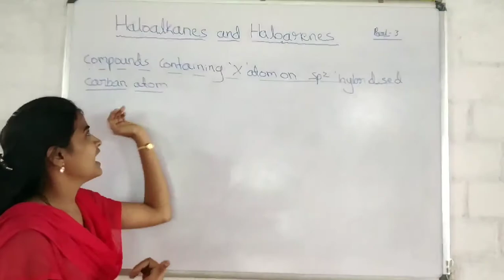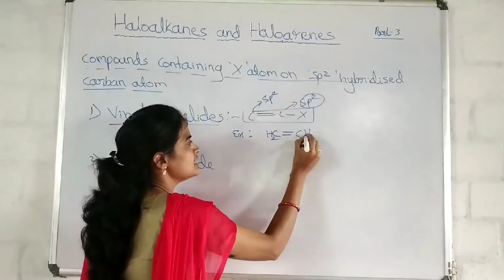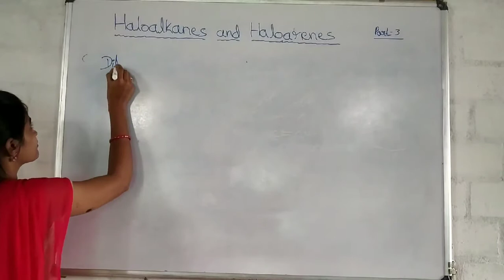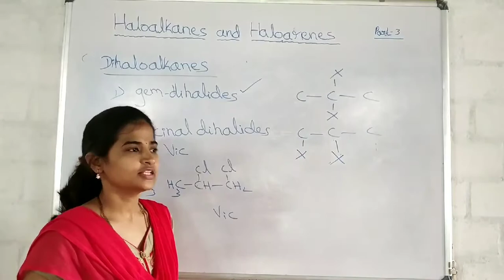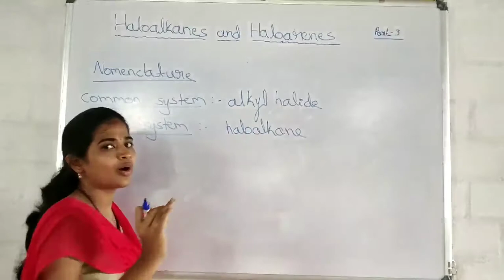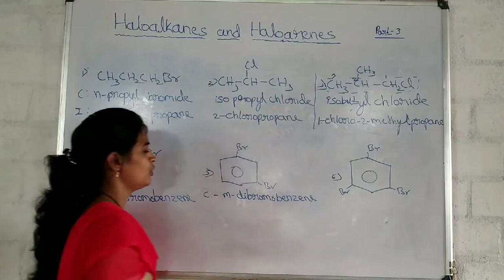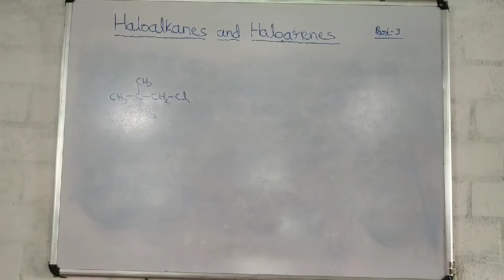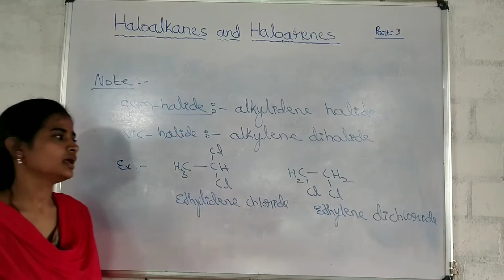"Haloalkanes & Haloarenes" Part-3